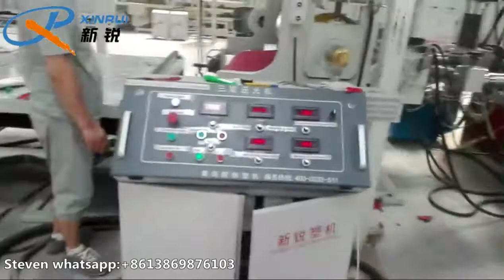PVC antislip mat/spike back making machine running in India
Qingdao Xinrui Plastic Machinery Co.,Ltd is a professional pvc coil mat and pvc antislip mat machine manufacturer.Welcome to my factory and we could see machine running at any time.

Steven
Qingdao Xinrui Plastic Machinery Co.,Ltd